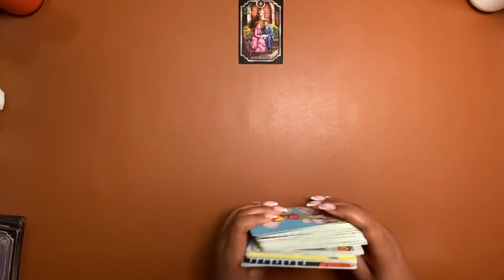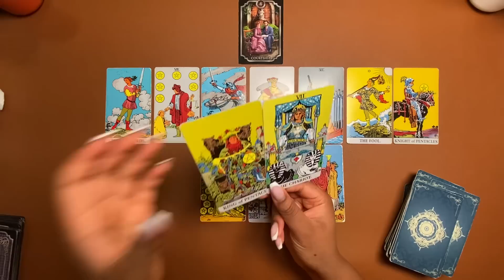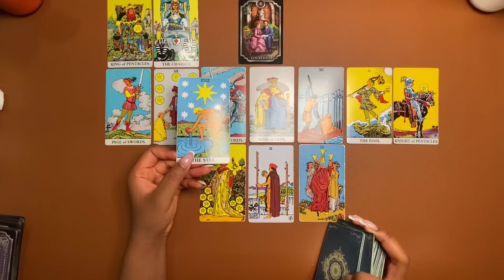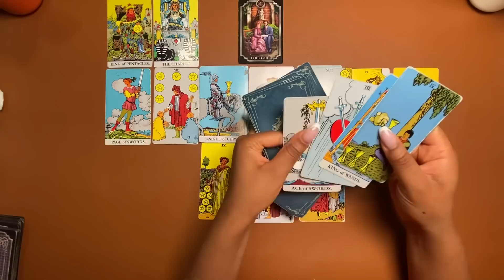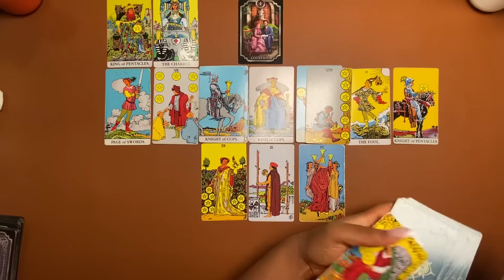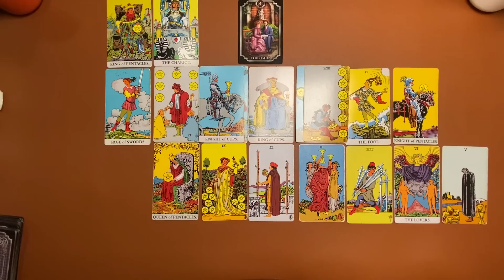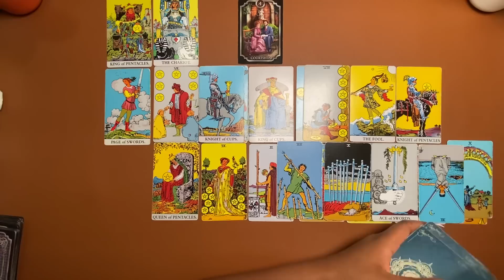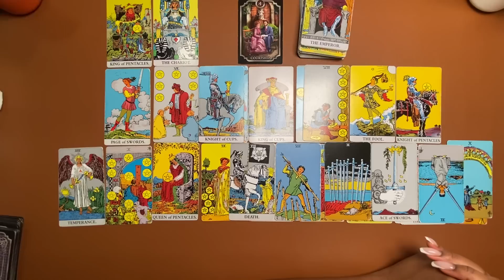The Divine Feminine, There’s A Romantic Date Coming Towards You! Could This Be The One?